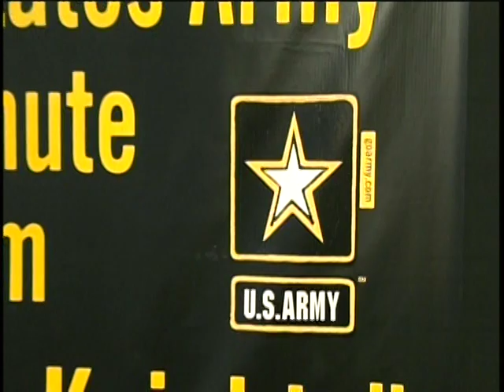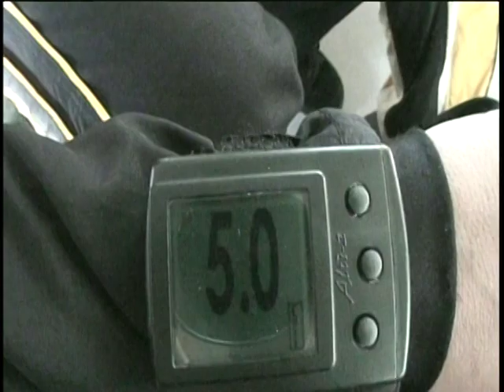Jumping for Chad LeCroy GSP 744 with the Golden Knights